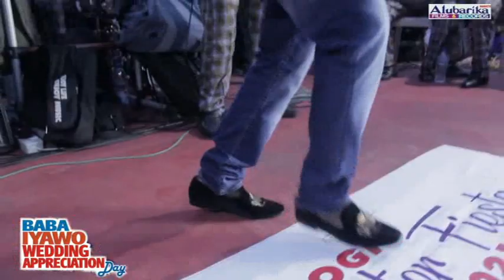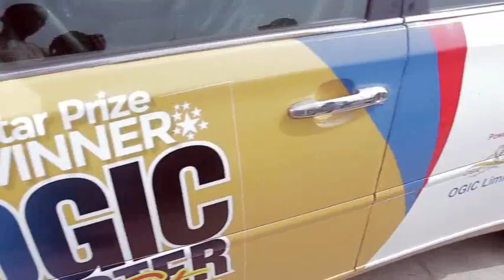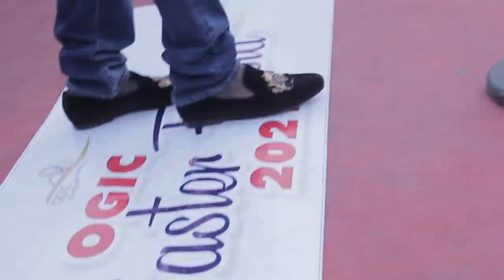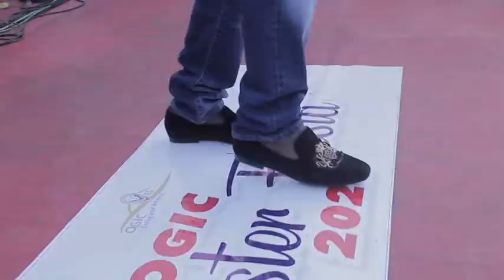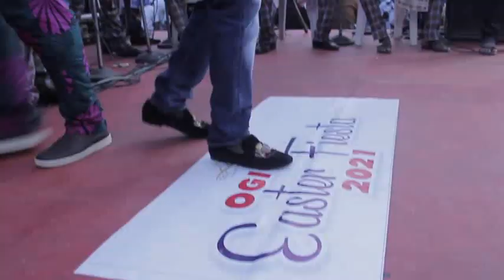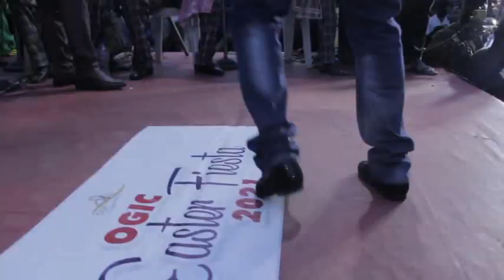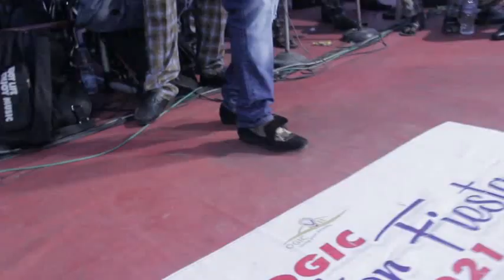PASUMA ALABI - BABA IYAWO WEDDING APPRECIATION DAY